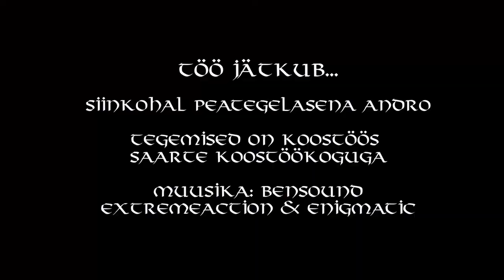Purjeka kajut maha ja peale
Köiguste sadama purjekas!
2021 veebruar